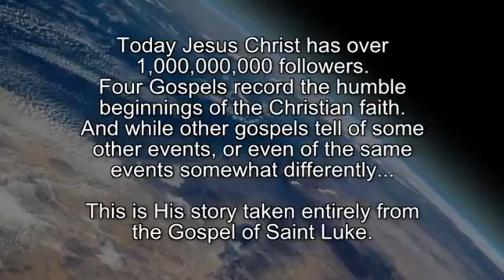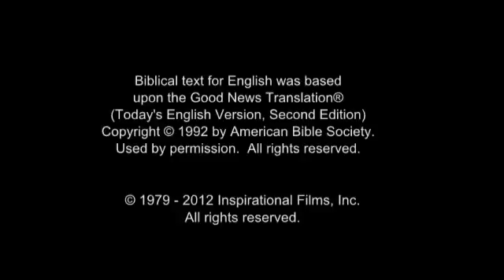JESUS Film For Siswati